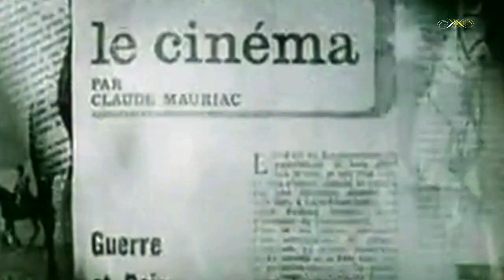Ирина Скобцева и Сергей Бондарчук - Пока смерть не разлучит нас...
Композитор: Камиль Сен-Сан
Концерт для виолончели (финал)
Исполняет: Святослав Кнушевицкий (виолончель)
Оркестр ГАБТ СССР под упр. А. Орлова
Запись 1939 г. Матричный № 08056
Сергей Бондарчук
Советский и российский актёр, кинорежиссёр, сценарист, педагог. Народный артист СССР. Лауреат Сталинской премии l степени, Ленинской премии, Государственной премии РСФСР им. братьев Васильевых и Государственной премии СССР. Обладатель кинопремии «Оскар» за фильм «Война и мир». Кавалер двух Орденов Ленина. Герой Социалистического Труда.
Родился: 25 сентября 1920 г., Белозёрка, Херсонский уезд, Херсонская губерния, Украинская ССР
Умер: 20 октября 1994 г. (74 года), Москва, Россия
Ирина Скобцева
Советская и российская актриса. Народная артистка РСФСР.
Родилась: 22 августа 1927 г., Тула, РСФСР, СССР
Умерла: 20 октября 2020 г.
В браке с: Сергей Бондарчук (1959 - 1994 гг.),